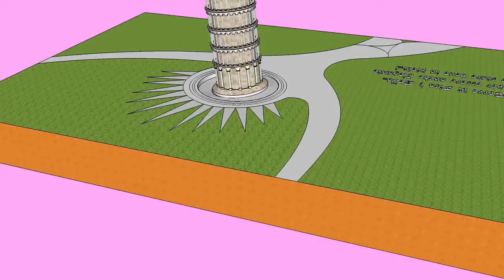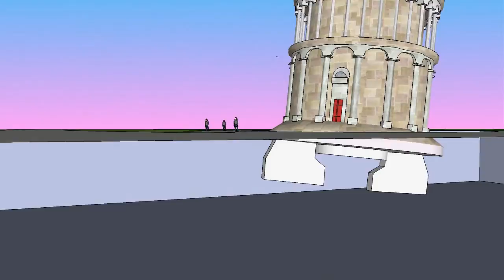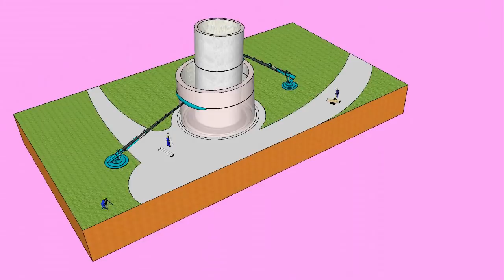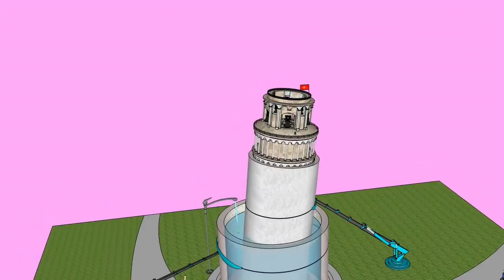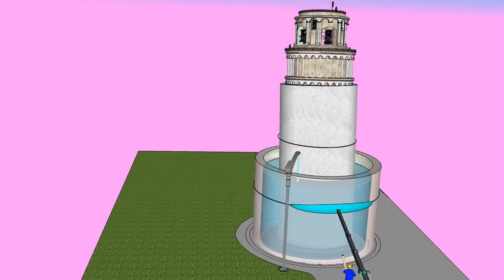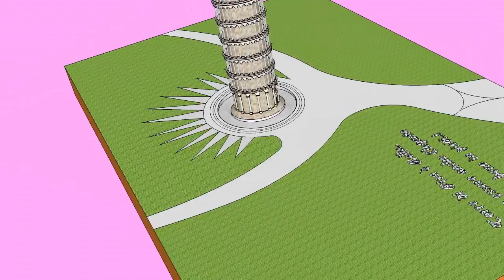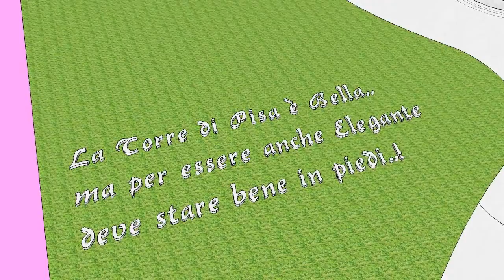Come Raddrizzare la Torre di Pisa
Non ascoltare il Mondo burocratico che ti circonda.. fa vomitare su ''Youtube'' le tue idee, la tua Creativita in Tempo Reale.
by Adrian Llanaj...